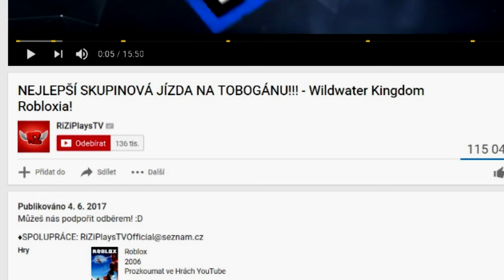SMAJLÍCI V ROBLOXU | Escape EMOJI Obby!